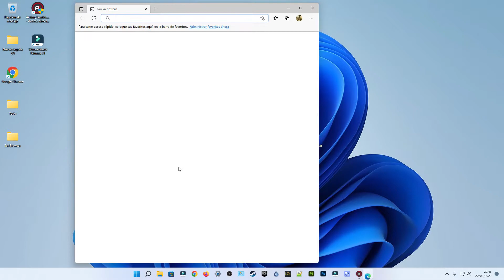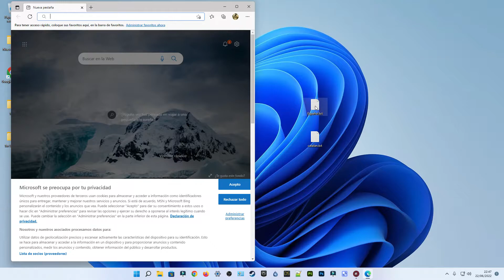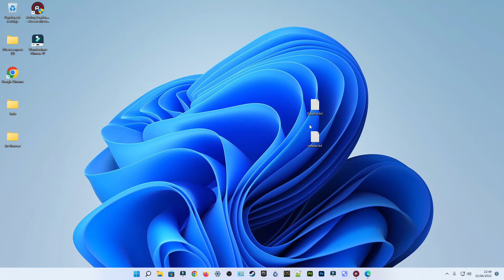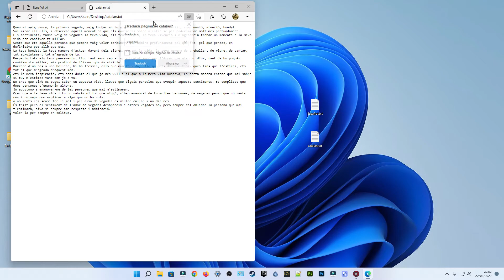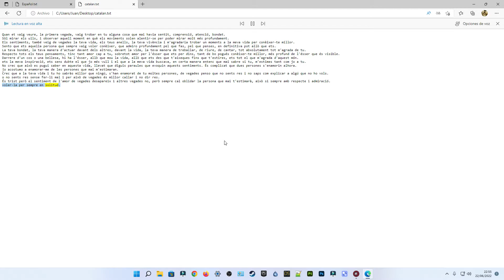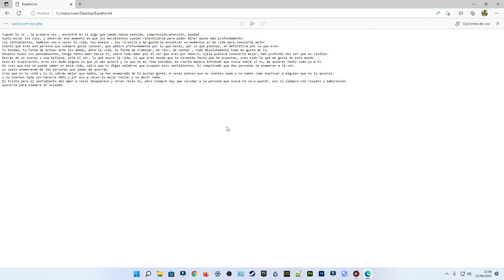Poner Voz natural a un texto con Microsoft Edge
Ojo la poesía la he creado yo y es mía. jajajajaj , totalmente mía, bueno no es una poesía como tal si no más bien un texto con sentimientos.
Con esto podemos poner voz a textos para poner en mp3 y ponerlo en iclone.